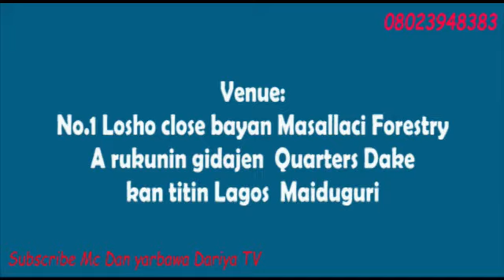Auren Fatima da Babagana Hausa jingle